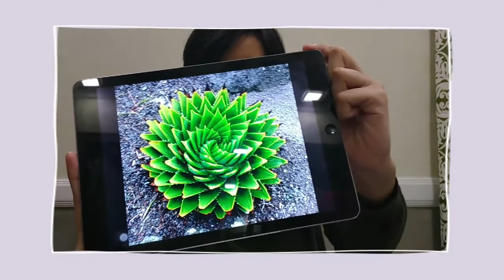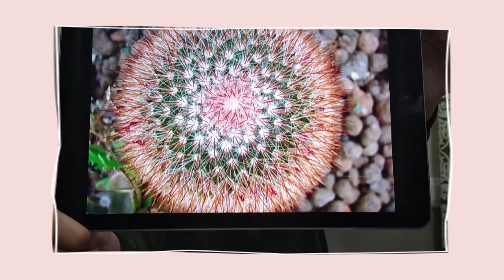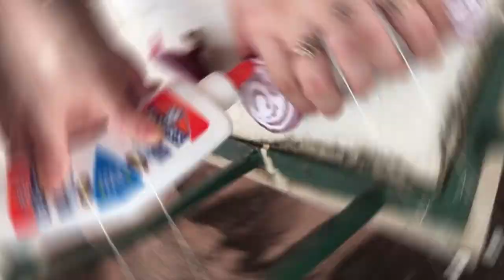Vlog | Fibonacci Sequence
GROUP 5
Fernandez, Clark
Malonzo, Sophia
Pascual, Jo Aaron
Suba, Chantal Louisse
Valencia, Alyssa Marie

HAU 4208 MathMWorld
1CE - 107

Instructor: Mr. Elmer Sotiangco